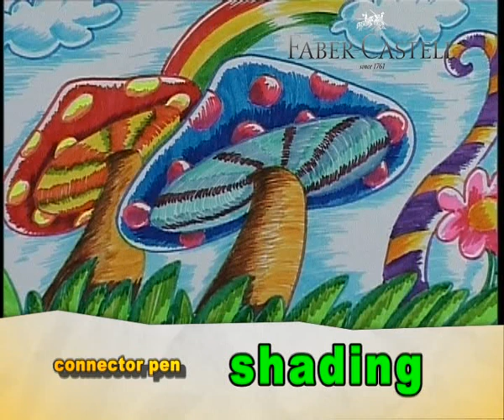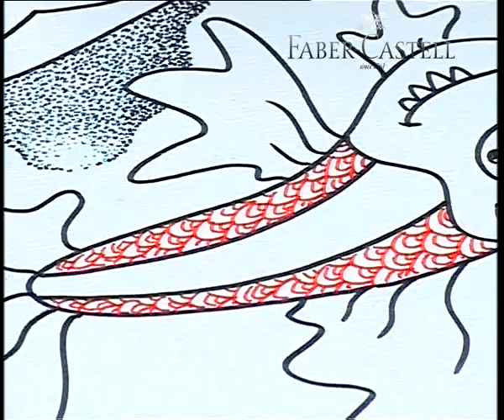Creative Drawing with Connector Pens - Part 02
Creative Drawing with Connector Pens. Techniques : Squiggling, Patterning, Pointilism, Couturing, Shading, Combination and Doodling. By : Faber-Castell International Indonesia